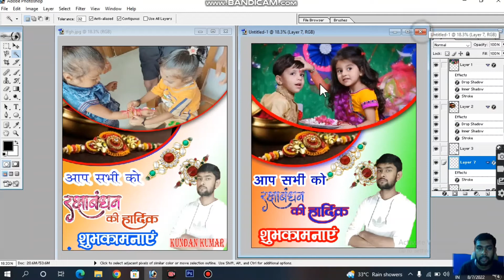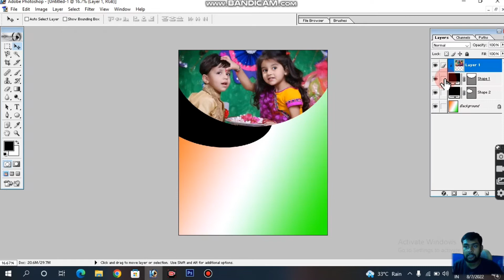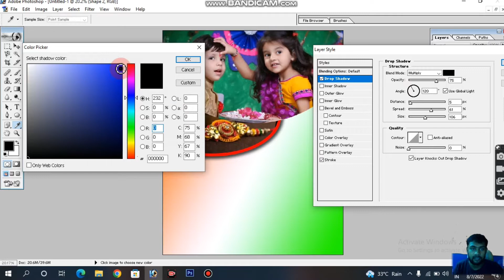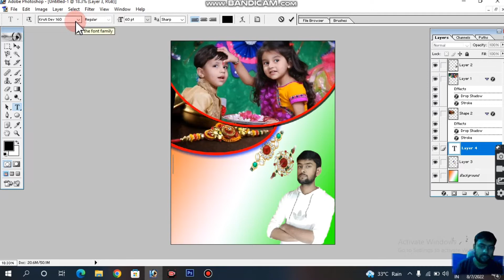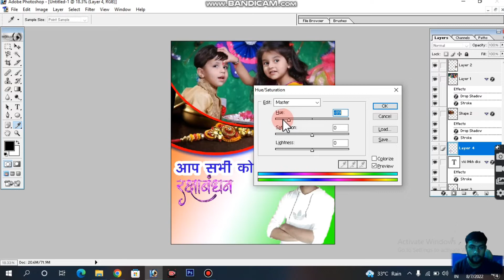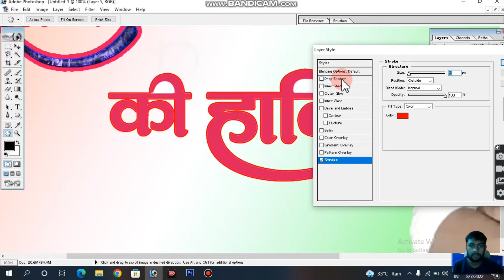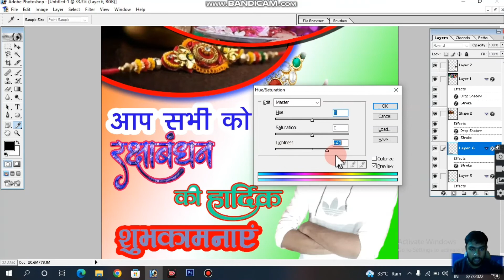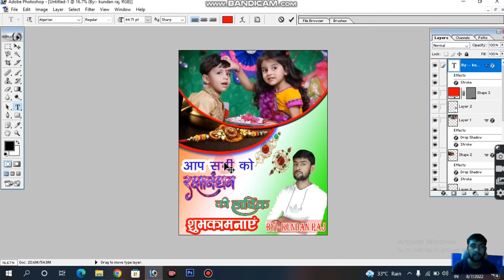Raksha Bandhan Social Media Post Design in Photoshop | Raksha Bandhan Poster Design Tutorial